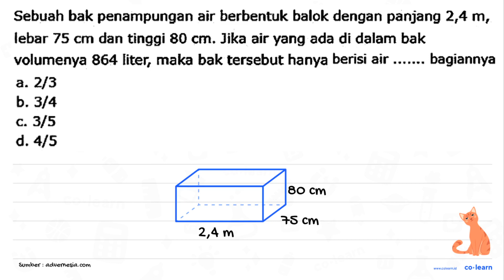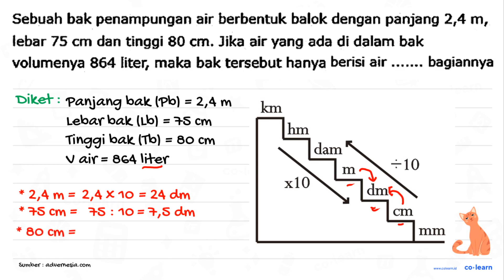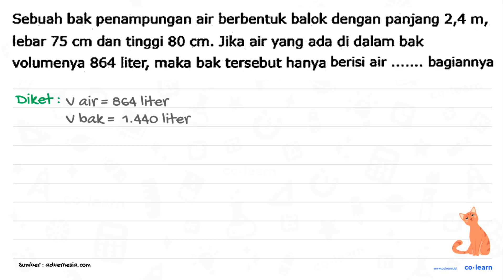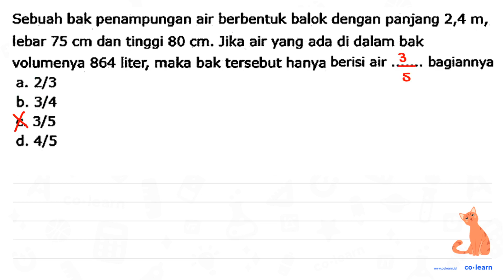Sebuah bak penampungan air berbentuk balok dengan panjang 2,4 m, lebar 75 cm dan tinggi 80 cm. Ji...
Sebuah bak penampungan air berbentuk balok dengan panjang 2,4 m, lebar 75 cm dan tinggi 80 cm. Jika air yang ada di dalam bak volumenya 864 liter; maka bak tersebut hanya berisi air bagiannya 2/3 b. 3/4 C. 3/5 d. 4/5

00:00 : Bedah Soal
01:00 : Konsep, rumus dan pengertian Volume dan Luas Permukaan Balok
01:18 : Langkah penyelesaian soal
02:54 : Jawaban akhir
03:24 : Penutup